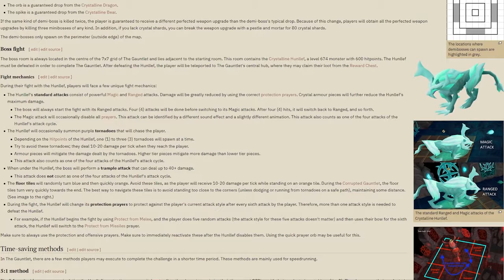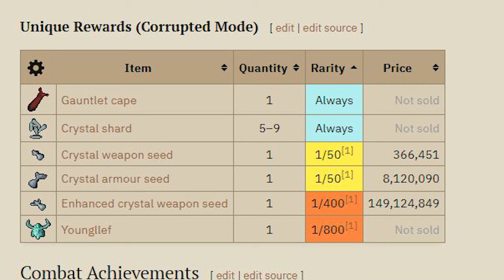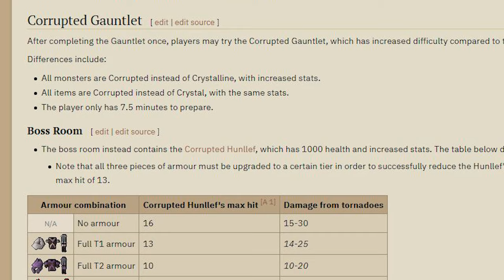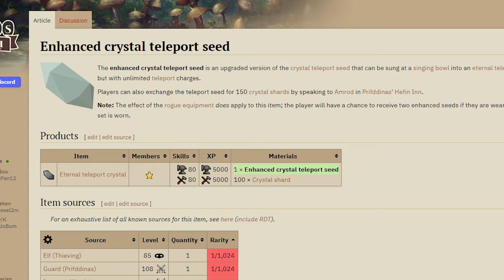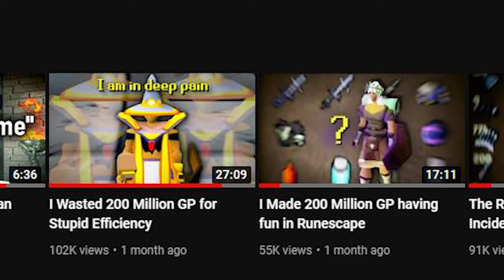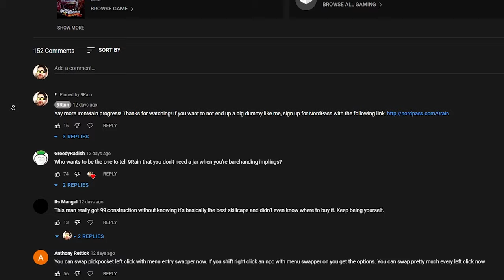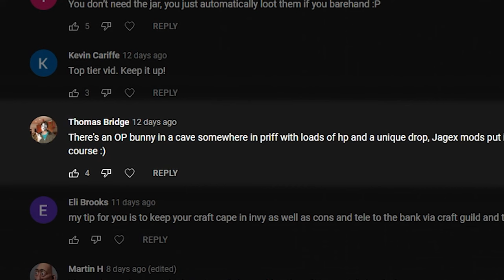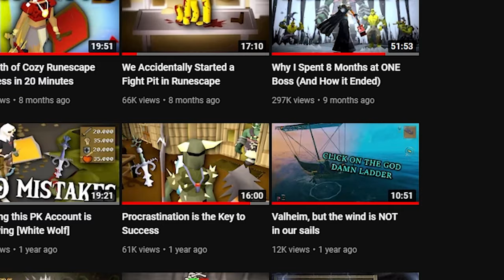I Locked Myself in Prifddinas for Two Weeks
3️⃣ have already claimed this exclusive offer!

My Clan Chat: Cloud Nine

Martini Sunset - Kevin McLeod
Mercay Island - Phantom Hourglass ost

When I upload Oldschool Runescape Gameplay Videos, they are typically the stories of my Adventures and Escapades around Gielinor, Funny Moments, Stream Highlights, Solo Gameplay, Stories, intense PvP fights, Roleplaying, and much more!

Oldschool Runescape is a dark-fantasy medieval point and click adventure game turned MMORPG. The aim is to level up your skills, collect hordes of loot, coins, raw materials, and legendary items, defeat incredible monsters, complete quests around the world of gielinor, create lasting friendships, and become a legend among your fellow players.

Specs:

CPU:Intel(R) Core(TM) i7-8700K CPU @ 3.70GHz, 3696 Mhz, 6 Core(s), 12 Logical Processor(s)
Memory:G.SKILL NT Series 16GB (2 x 8GB) 288-Pin DDR4 SDRAM DDR4 2400 (PC4 19200) Intel
Storage:512GB SSD, 2 TB HD, 1 TB HD, 1 TB SSD